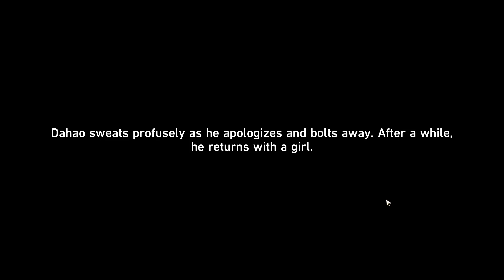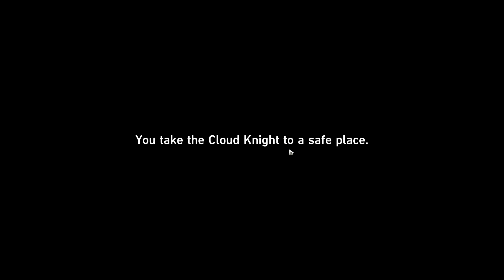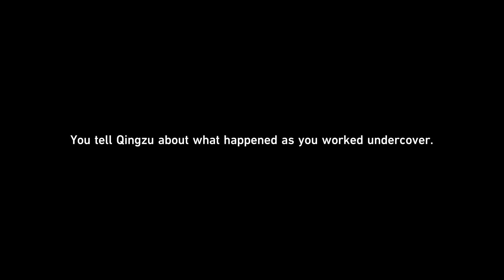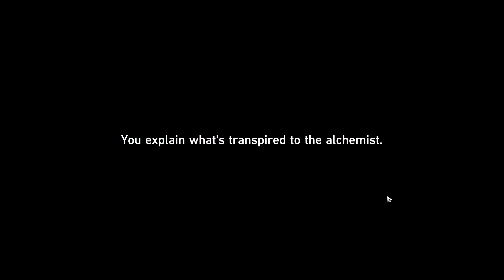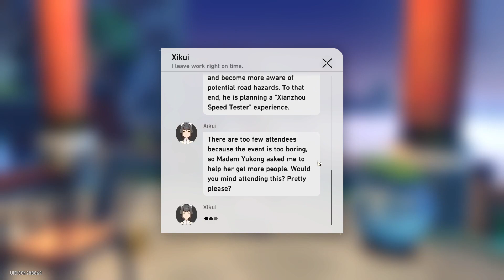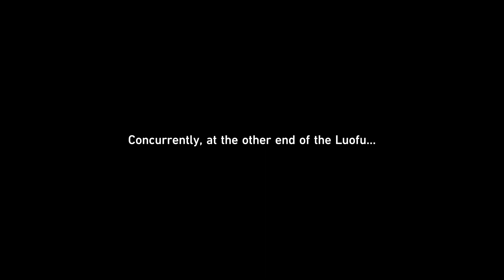Windswept Wanderlust - Part 4: Venom Brews, Immotality Looms